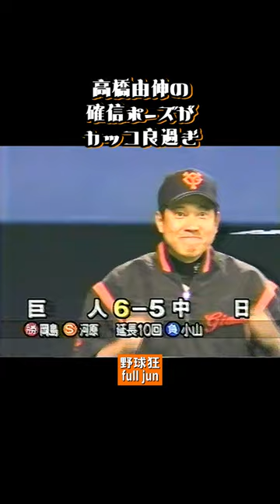高橋由伸 確信ポーズ